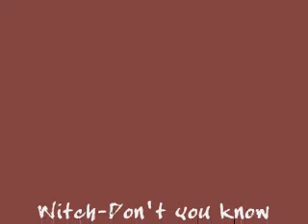Witch-Don't you know